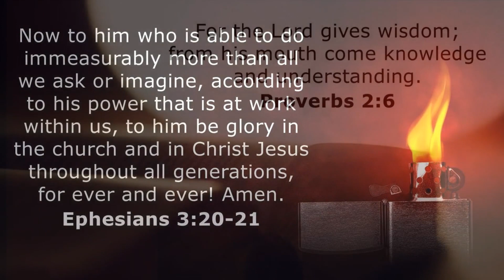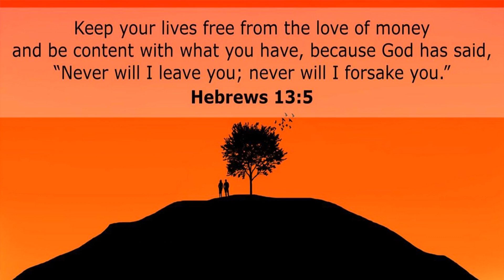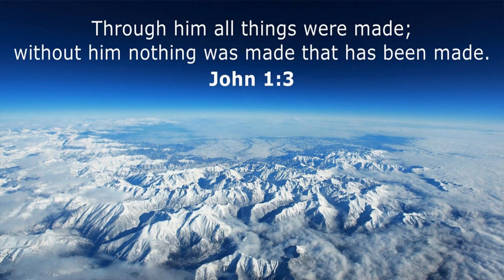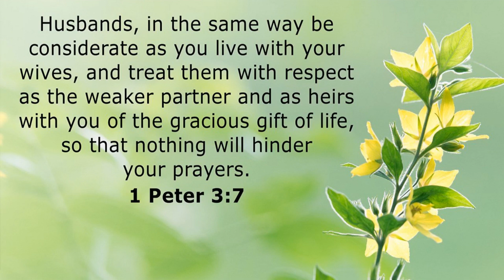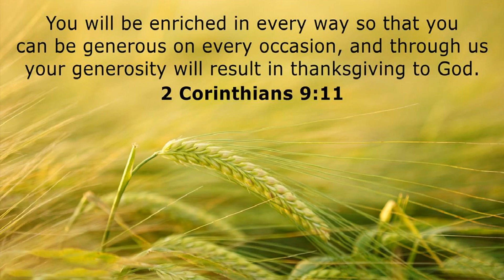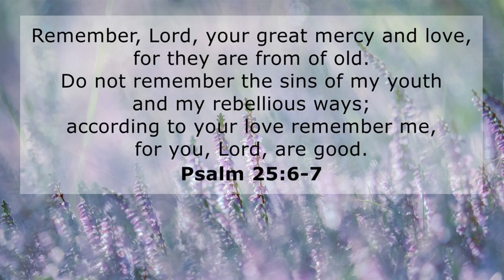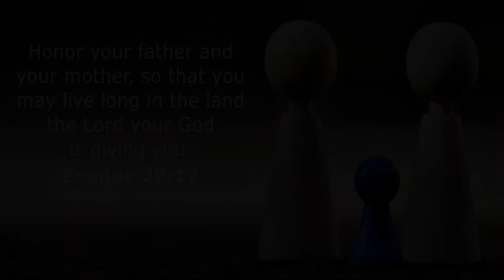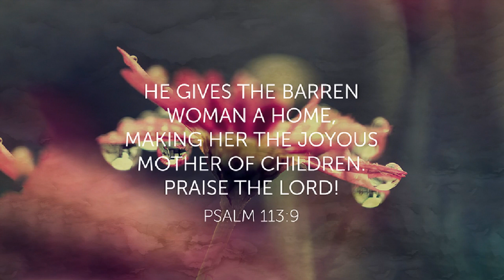Top 50 Christian Songs Top Hits 2023 Medley - Best Christian Praise and Worship Music 2023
MOST POWERFUL WORSHIP SONG - TOP 30 BEST WORSHIP SONG OF ALL TIME - 4 HOURS NONSTOP CHRISTIAN SONGS
TOP 100 PRAISE AND WORSHIP SONGS - 4 HOURS NONSTOP CHRISTIAN SONGS - MOST POPULAR SONGS

This playlist of Christian songs includes worship songs, praise music, and Christian music. This is the most popular Christian playlist on YouTube with over 500 million views on the playlist.
We stream different genres of Gospel Music from Praise/Worship to Gospel to Rap to Pop, Blues, Metals to mention but a few, we publish our Gospel Music daily for a star and we promise you , you must fall in love with any of them, So let's SUBSCRIBE together...
We hope to hear your comments
Sincere thanks: Best Worship Songs !!!